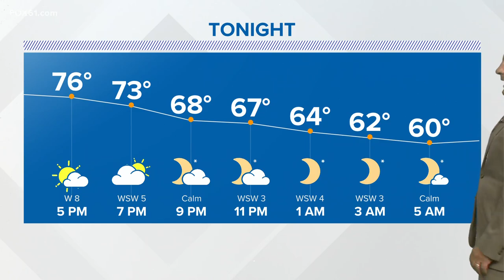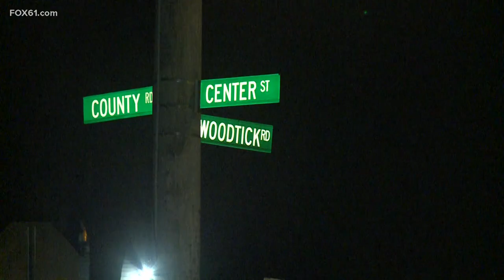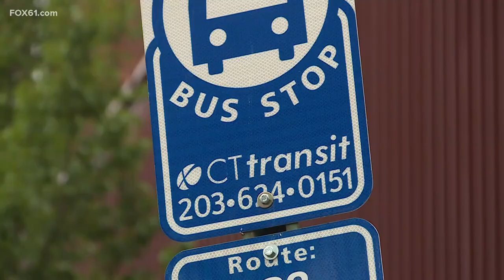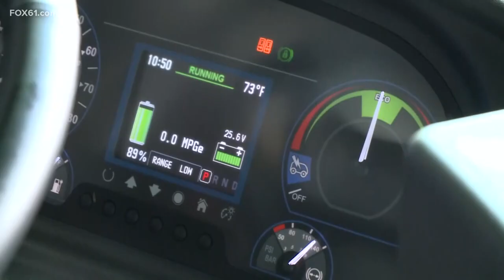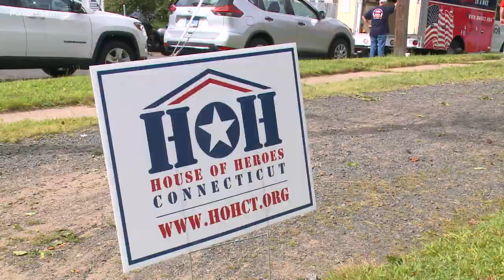Connecticut's top stories for August 19 at 10 p.m.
These are the top stories in Connecticut for August 19 at 10 p.m.